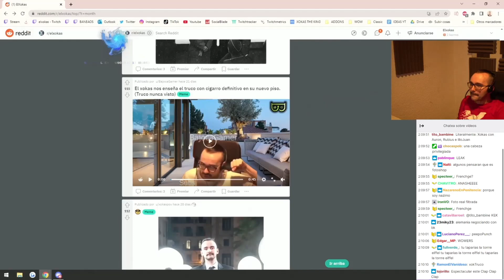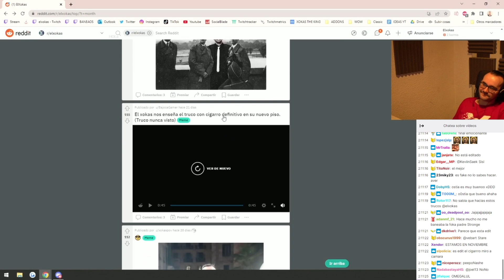🚨 ELXOKAS REACCIONA a mi VIDEO de TRUCOS con cigarro en reddit | BAJOCAGAMER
Muy buenas mi gentee!!! Aquí os dejo el video de la reacción de elxokas a mi video de trucos con cigarro.